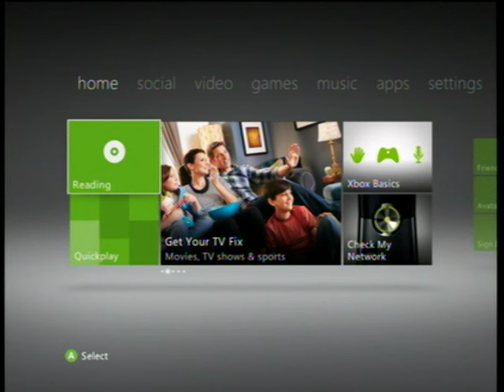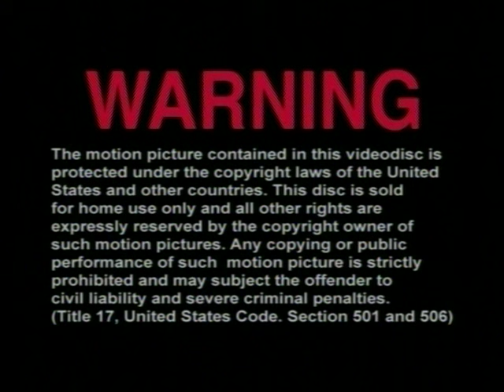Opening to Antz 1999 DVD [True HQ]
Distributor: DreamWorks Home Entertainment | First DVD pressing | Release date: March 23, 1999